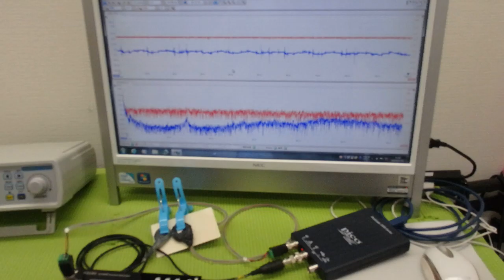メガヘルツの超音波発振制御プローブを利用した実験動画 ultrasonic-labo